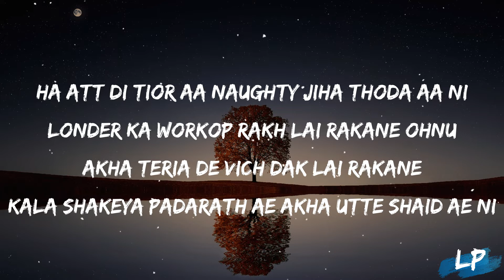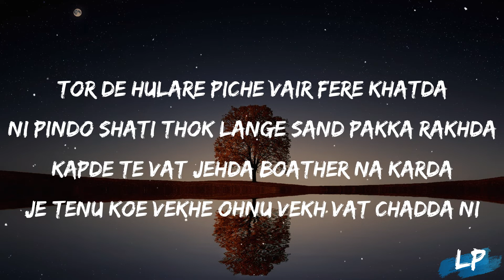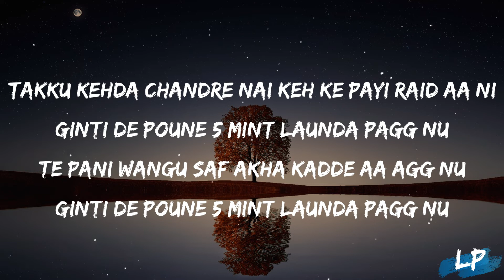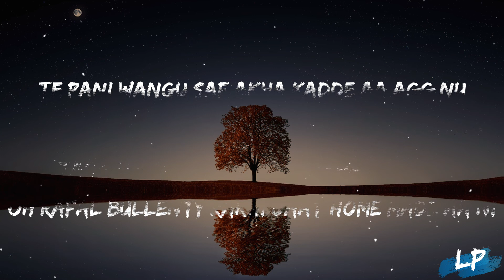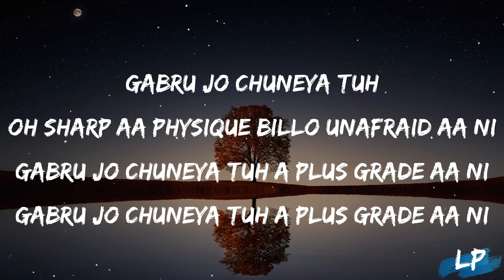Unafraid (Lyrics) Jordan Sandhu | Latest Punjanbi Songs 2022 | New Punjabi Songs 2022 Lyrical punjab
Song : Unafraid
Artist : Jordan Sandhu
Lyrics : Kahlon
Online Promotion : Being Digital
lyrical punjab,
lyrics,
2022,
unafraid jordan sandhu,
unafraid jordan sandhu status,
jordan sandhu new album,
jordan sandhu new song,
aman aujla,
t series,
speed records,
jordan sandhu,
sidhu moosewala,
gana lyrics,
jass records,
5911 records,
sidhu moosewala new song,
humble music,
the kidd,
music,
lyrical video,
unafraid lyrics,
Unafraid lyrics,
Unafraid lyrical video,
Unafraid jordan sandhu,
dope lyrics,
lyrical studio,

speed records
t series
geetmp3